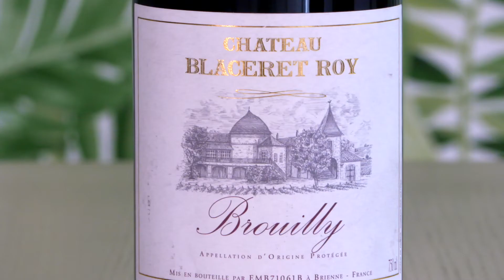The Best Wine to Drink in the Summer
Here in sunny Florida summer is basically here already, so what should we be drinking? Wine experts Nathan and Paul are here to let you in on all of the summer time drinking secrets.

00:00 Introduction
00:10 The best wine for summertime
00:59 Lighter white wine
01:20 Lighter red wine
02:24 Paul's favorite summertime wine